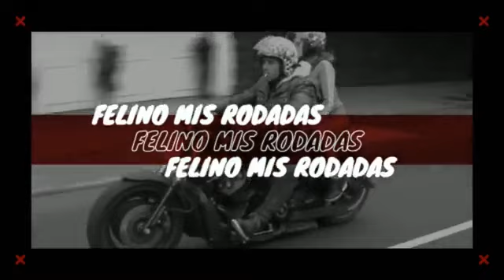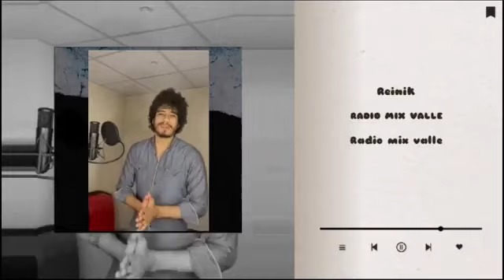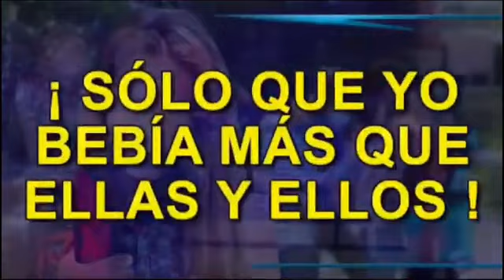BIKERS CREW | Felino Mis Rodadas, YOUTUBER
contenido del 08 DE SEPTIEMBRE 2023; 20:23 hrs. @felinomisrodadas4541 nos trae las mejores historias de la cultura del Motociclismo puertasdeexito valledechalco zenoradio radio radioonline radioenvivo entrevista xico escúchanos